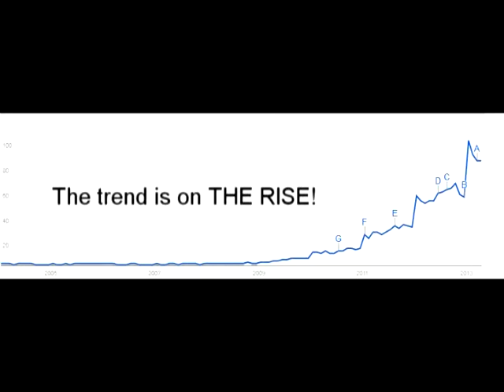Paleo Recipes / Easy Paleo Recipes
Easy paleo recipes. Cook your own paleo meals, prepare healthy paleo dishes following easy recipes step by step.